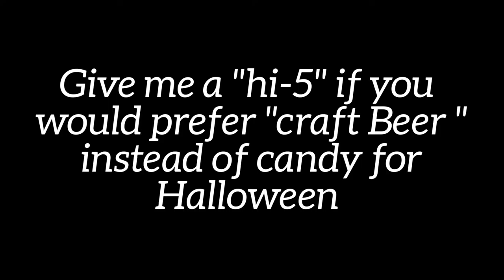Halloween# Craft Beer # Ideas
Prettech Canada